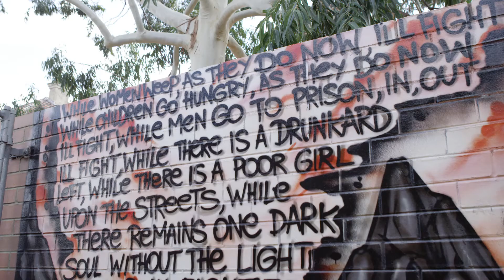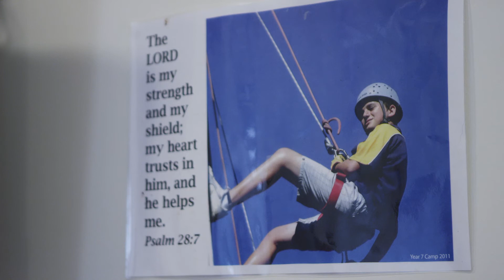West Australian Social Services Overview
Throughout Western Australia, The Salvation Army is working hard in over 60 social programmes and centres. Services such as drug and alcohol rehabilitation services, domestic violence services, Doorways programmes, and our Street Teams, where we go out into the dark areas of Perth at night, to meet the very raw and basic of human needs.